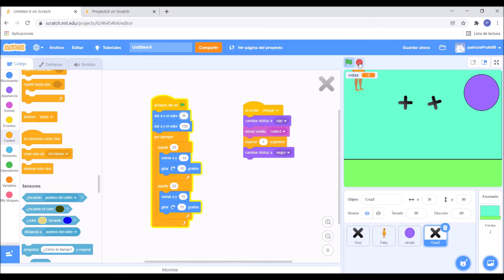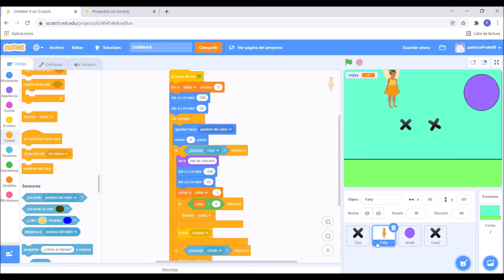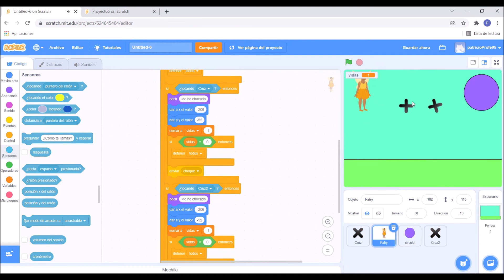Curso de Scratch - Terminando el Juego de Esquivar Obstáculos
En esta clase daremos las últimas pinceladas al juego de esquivar obstaculos.